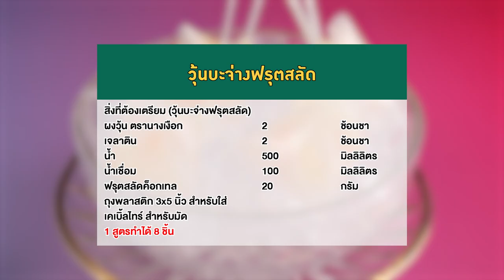อาจารย์ยิ่งศักดิ์ วุ้นบะจ่างฟรุตสลัด ผงวุ้นตรานางเงือก สร้างอาชีพ | คุกกิ้งกูรู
ใครที่อยากมีอาชีพเสริมเพิ่มรายได้ ห้ามพลาดวุ้นนางเงือกสร้างอาชีพ จัดกิจกรรมเวิร์คช้อปดีดีเรียนแล้วได้สูตรวุ้นอร่อยๆ เอาไว้ทำขายกำไรดีแน่นอน วันนี้มากับเมนู วุ้นบะจ่างฟรุตสลัด ทำง่ายอร่อยด้วย

▲Line @yingsakfood